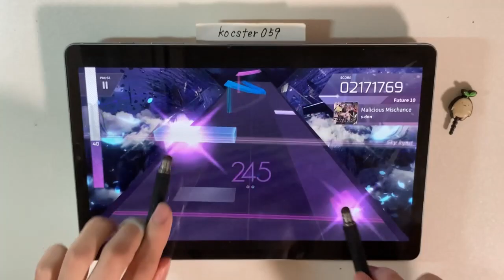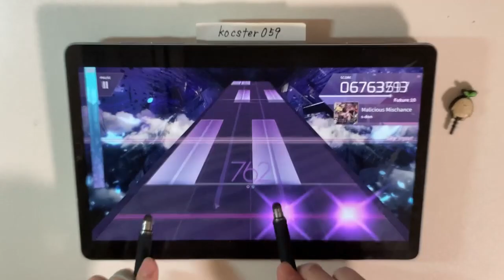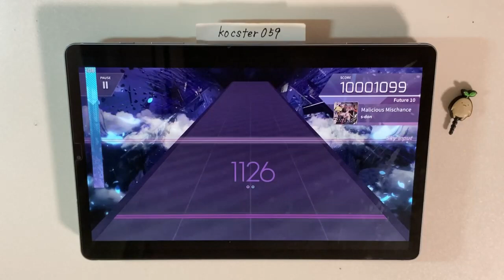【Arcaea】Malicious Mischance (Future) PURE MEMORY タッチペン stylus pen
ドS感丸出しのサマーイリスちゃんかわいい

使用デバイス:Galaxy Tab S6

[Song Title]
Malicious Mischance

[Composer]
s-don

[Level]
Past:4
Present:7
Future:10

再生リストはこちら